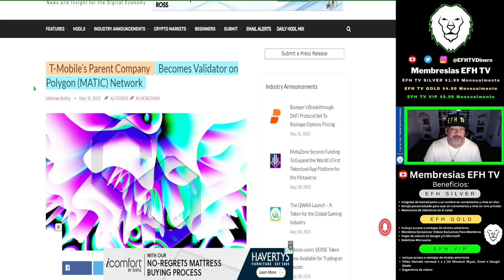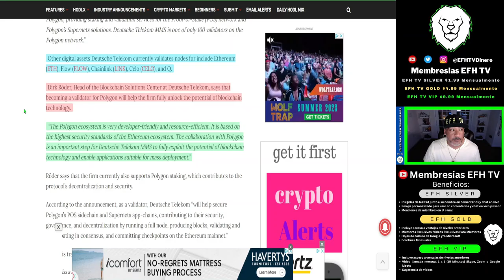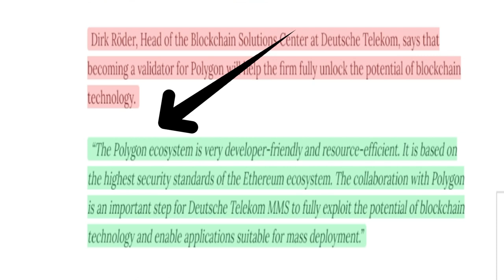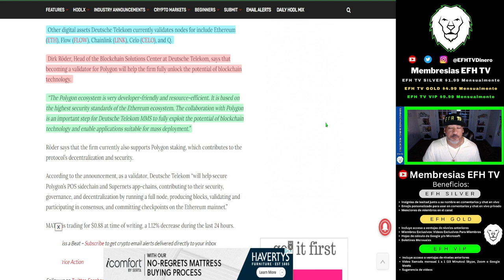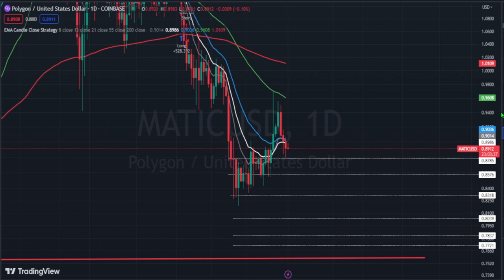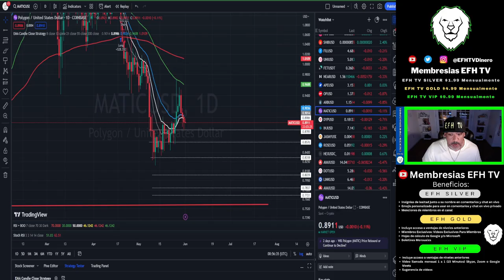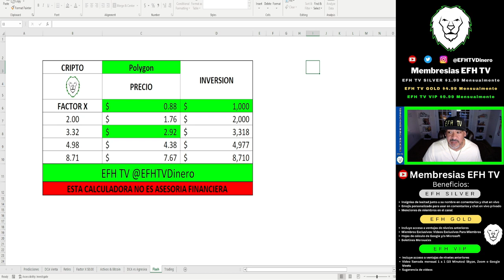T Mobile HIZO esto con Polygon MATIC Vlog #11